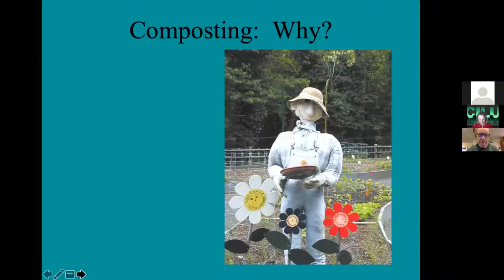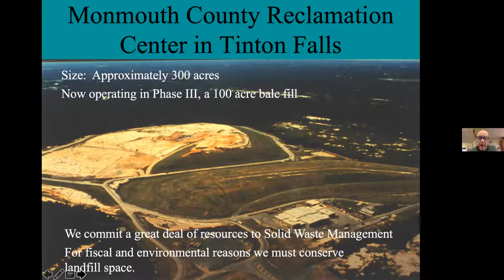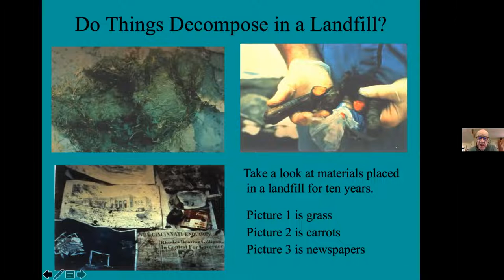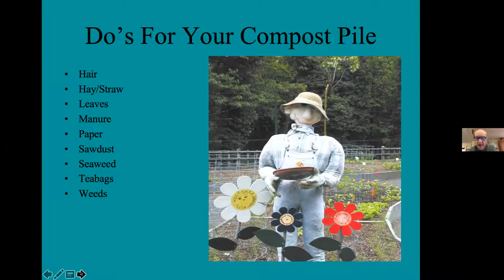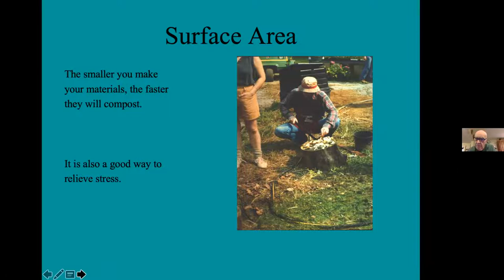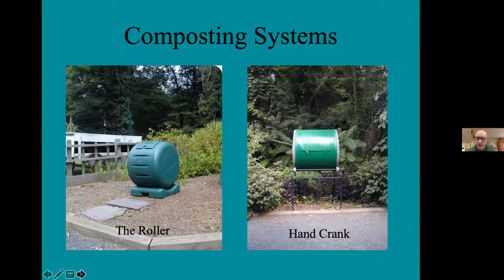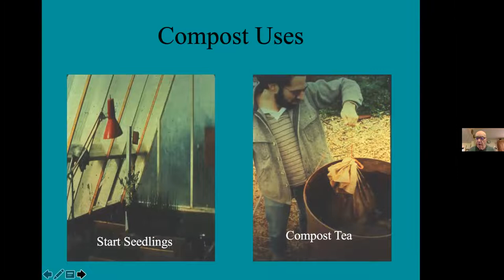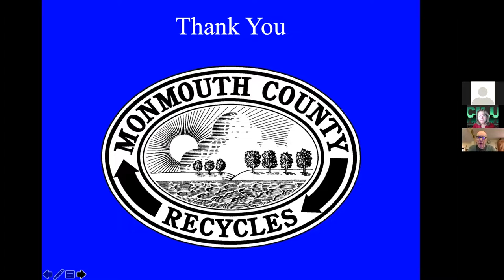Healthy Gardens Through Composting:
Citizens for Informed Land Use promotes informed and thoughtful land use decisions, the protection of our natural resources, and government decision making based on open communication and nonpartisan public debate. To learn more about CILU, see our